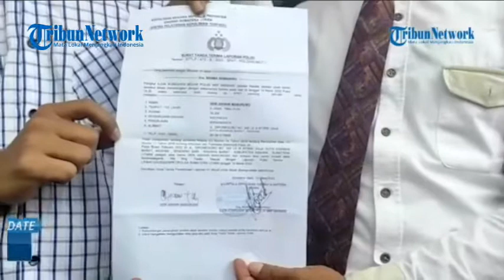WASPADA PENIPUAN BINOMO, KORBAN SAMPAI MERUGI RP 1 MILIAR LAPOR POLISI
Korban penipuan berkedok Binomo di Kota Medan menyambangi Polda Sumut untuk membuat laporan.

Amatan Tribun-medan.com, para korban bersama tim kuasa hukum hadir di Polda Sumut sekira pukul 14.35 WIB.

Mereka pun bergegas masuk ke Sentra Pelayanan Kepolisian Terpadu (SPKT) Polda Sumut.

Bagaimana informasi selengkapnya? saksikan video berikut hingga selesai.(cos)